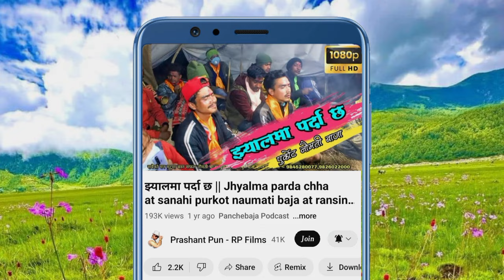Rato ghalekima at sanahi pokharidhara naumati panchebaja burtibang baglung 2081